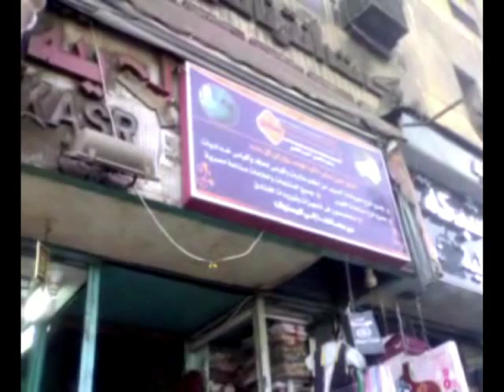Aribert Heim's Last Home On Earth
I went searching for the house in Cairo where Nazi criminal Aribert Heim, wanted for his part in the medical human experiments at Mauthausen KZ Lager, lived for the last ten years of his life. I knew it was named Kasr Elmadin Hotel and was located at the Bur Said-Elmuski intersection. El Muski is a well known bazaar alley, old and labyrinthine, easily found via most tourist guide books.

The Kasr Elmadin Hotel, however, proved elusive. For a long while I searched in vain, and I almost gave up. Heat and exaustion almost did me in. Then suddenly I saw the tall dark building with the name of Kasr Elmadin Hotel written in huge letters on the grimed and grey facade. It is on the north-western corner of the intersection. I had not noticed it at first because the owners had placed a new blue sign over the entrance, covering the old hotel name.

As you watch this little movie, you will follow me from the moments I caught sight of the hotel, crossed the pedestrian bridge over Bur Said Road, walked along the pavement with all the stores and street shops, found the entrance, hesitated for some moments (took time  to watch the horse and the passers-by), and finally entered the same stairway that Aribert Heim walked up and down on a daily basis. I wanted to rent a room, maybe his room, if possible. I felt like the ghost of Aribert, haunting his last place on earth. Maybe you will feel a bit like his ghost also, following me.

Did he feel like a ghost himself on these stairs, in this street? You can hardly say he ended up in grand style. This is no place for an Übermensch.